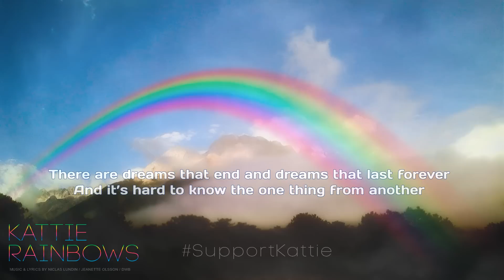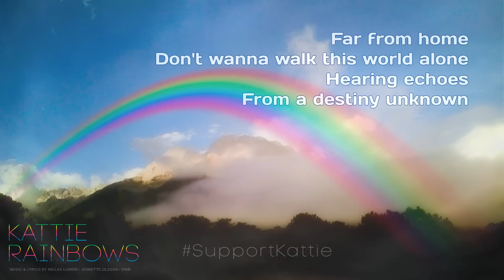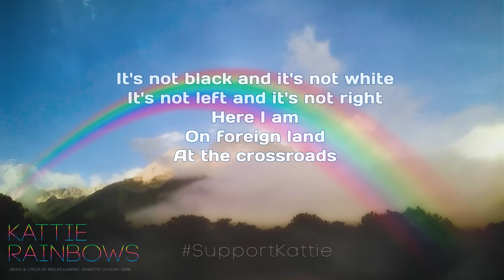KATTIE - Rainbows (...your very own pop anthem)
Official Lyric Video "Rainbows" from KATTIE.

Music and Lyrics by Niclas Lundin / Jeanette Olsson / DWB.
Production: Paul Drew / DWB Music (UK).

Special thanks to Greig Watts from DWB Music (UK) and Famous Music Records (Belarus)

Lyrics:

RAINBOWS

Chasing rainbows
Will you walk with me this time
At the crossroads
Of the worlds of yours and mine

There are dreams that end and dreams that last forever
And it’s hard to know the one thing from another

Chorus:
It's not black and it's not white
It's not left and it's not right
Here I am
On foreign land
At the crossroads
This is what life is all about
But it burns from the inside out
Here we are
So close but far
Chasing Rainbows

Don't wanna walk this world alone
Hearing echoes
From a destiny unknown

Sometimes love's the best, sometimes the worst thing ever
Sometimes I'm high, sometimes my head is under water

Chorus.